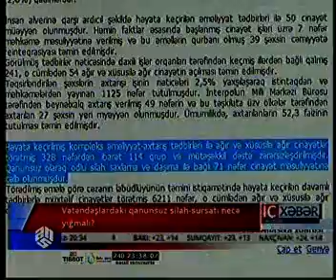Vətəndaşlardakı qanunsuz silah sursatı necə yığmalı